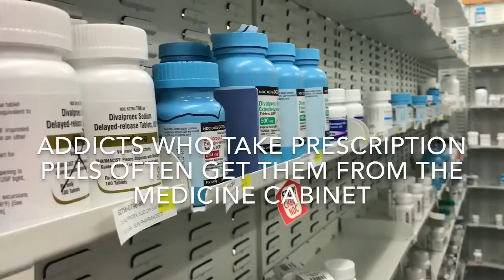TimerCaps track when the bottle is opened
When it comes to opioid addiction, the first drug dealer isn't always on the street, it's the medicine cabinet.  Over the past decade there has been a surge in prescription painkiller addiction and overdose deaths.  Changing the way pill bottles are capped could help put the lid on opioid abuse.